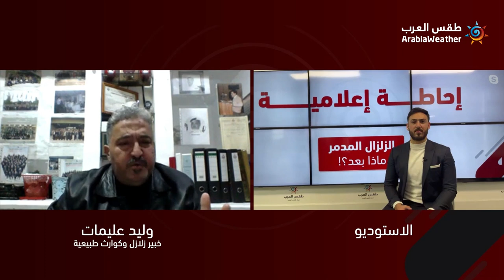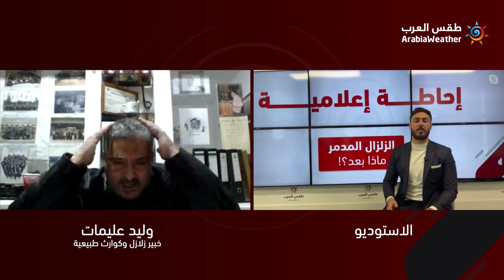إدارة الزلازل والمخاطر والكوارث الطبيعية وماذا تفعل اذا حدث زلزال في منطقتك؟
الجيوفيزيائي وليد عليمات خبير الزلازل وإدارة الكوارث الطبيعية
لتقديم توصيات وارشادات للتعامل مع الزلازل والكوارث